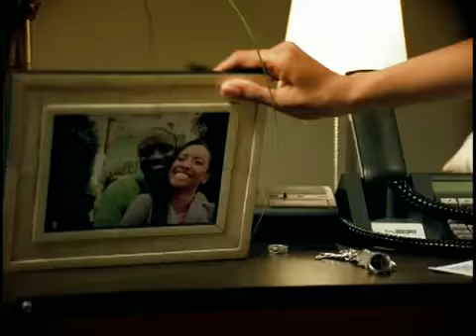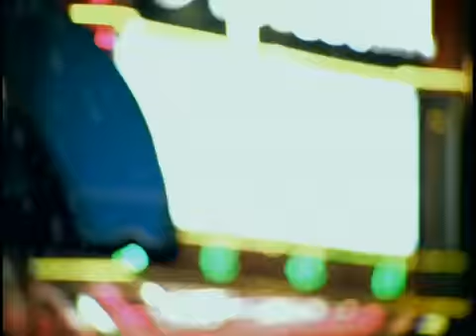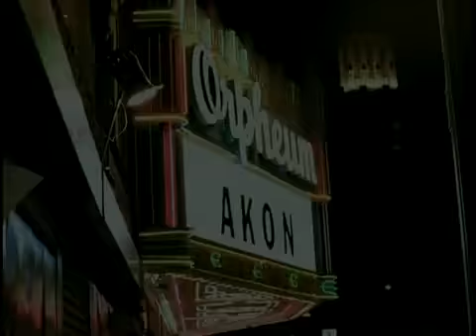‪Akon - Lonely‬‏ By shadown fox simo.flv